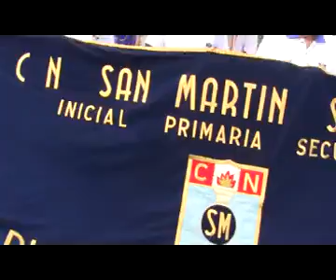08 DEPORTES CANAL 8 SECHURA CLIPS TV ok